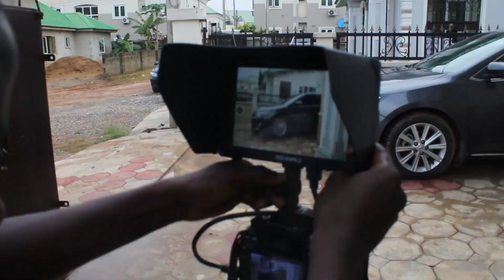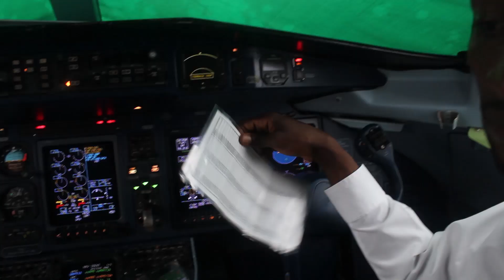'The movie CHECKLIST' EL-GIBBOR PRODUCTIONS A film directed by: 'Doyin Hassan D.O.P: Adeniyi Famewo